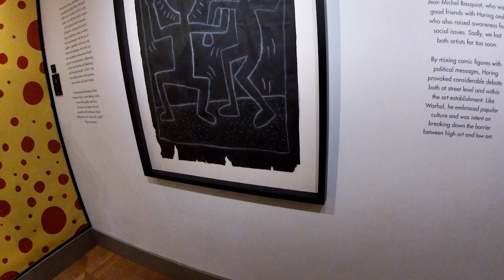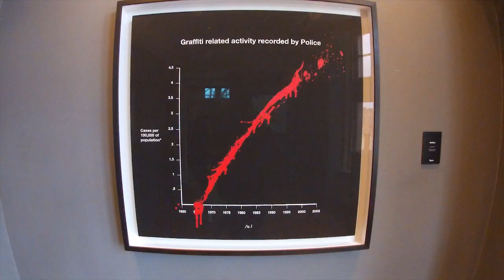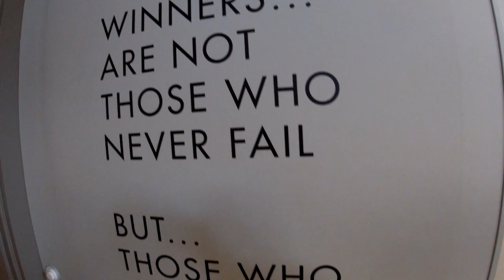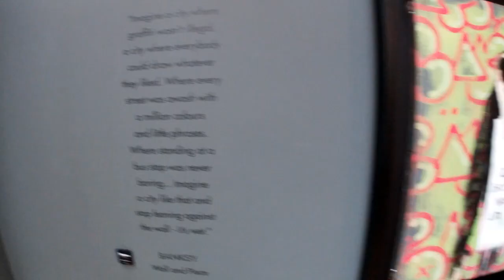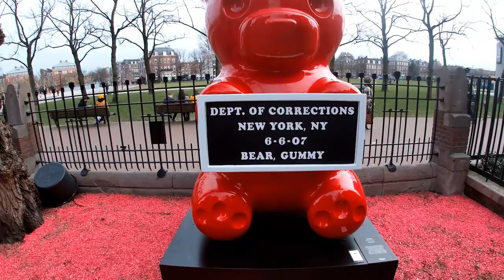MOCO Museum Amsterdam - Banksy, Kaws, Keith Haring & More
A short video of a trip to Amsterdam's Moco Museum.

📸 Follow Tom Fitch